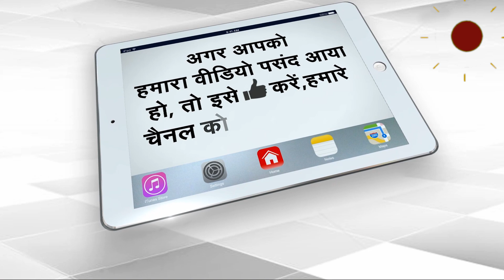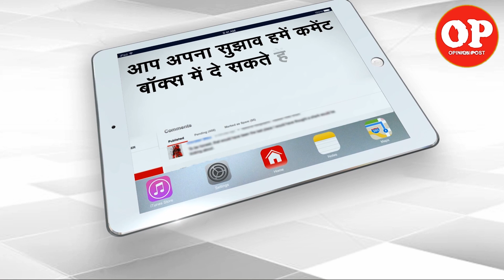China Refuses to Upgrade J17 Aircraft | Capital TV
JF-17 Thunder is a lightweight, single-engine, multi-role combat aircraft developed jointly by the Pakistan Aeronautical Complex (PAC) and the Chengdu Aircraft Corporation (CAC) of China